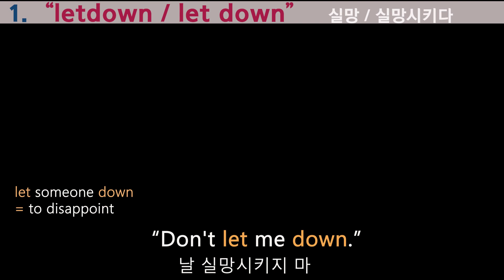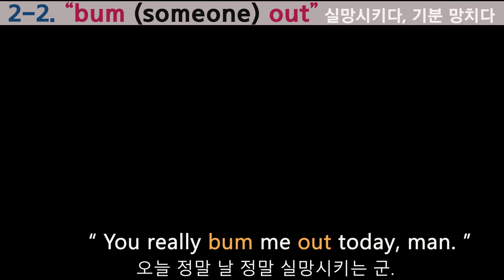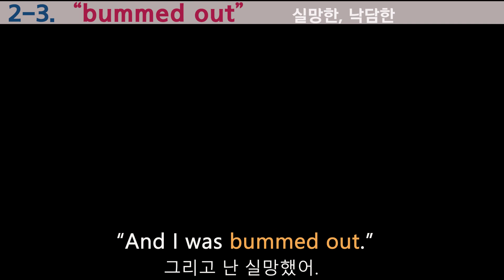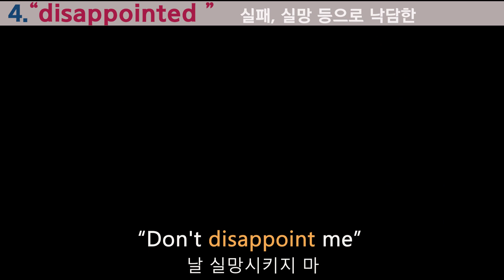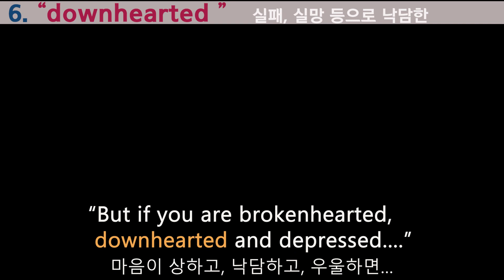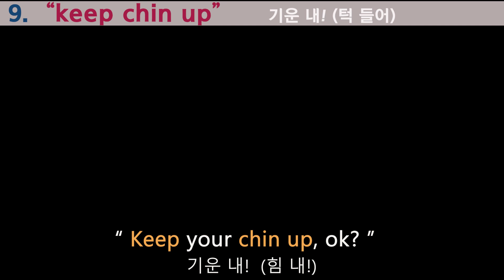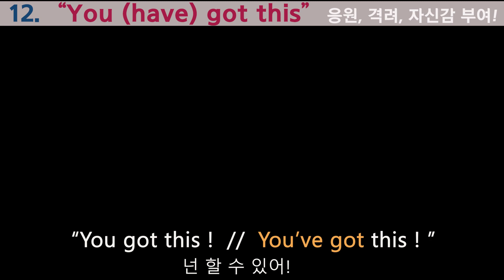[영어 듣기👂 / 영어 말하기🗣] "기운 내 !" → 영어로. / 격려, 위로 & 실망,상심 😕 영어표현 마스터하기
의기소침해지다, 주눅들다, 나한테 실망했니 , 기운내, 힘 내 등 상심,낙심,실망했을 때 ,격려할 때 미국인들이 일상생활에서 자주 사용하는 영어표현 을 배워봅니다. 실망스러운 상황에서, 상심한 상횡에서 하는 영어표현, 그리고 누군가 이런 경우에 격려할 때 하는 영어표현을  입과 귀에 잘 익혀 보아요.

[영어 듣기👂 / 영어 말하기🗣]
[영어 듣기 연습👂 및 영어단어 확장🔊]
[영어 단어🔠 Vocabulary]

✅ 의기소침해지다 영어표현
✅ 주눅들다 영어표현
✅ 상심, 낙심했을 때 영어표현
✅ 나한테 실망했니 영어표현
✅ 실망스러울 때, 실망했을 때 영어표현
✅ 기운내! 힘내!  격려할 때 영어표현
✅ 영어 쉐도잉, 영어 에코잉